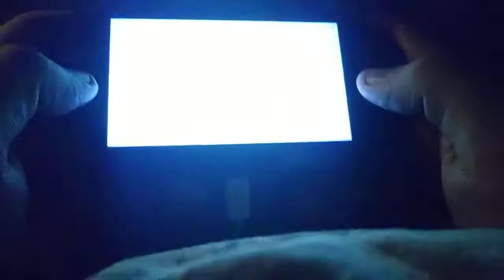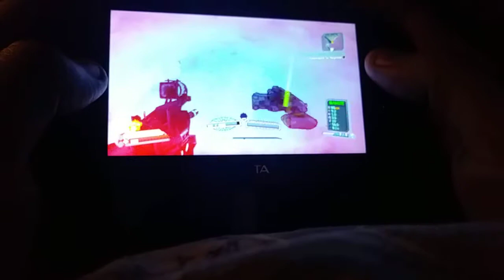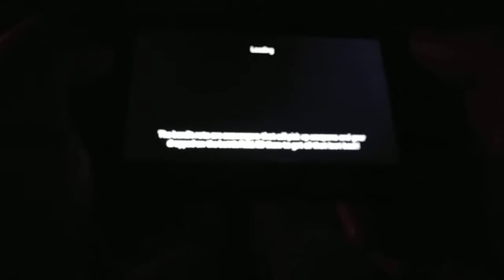Ps vita Borderlands 2 Salvador vs wilhelm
Farming for Logan's gun